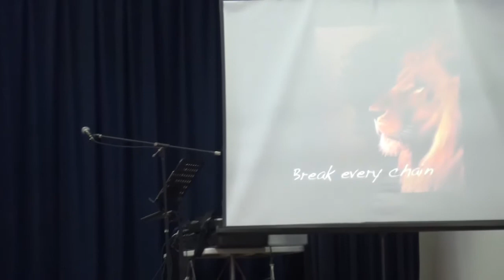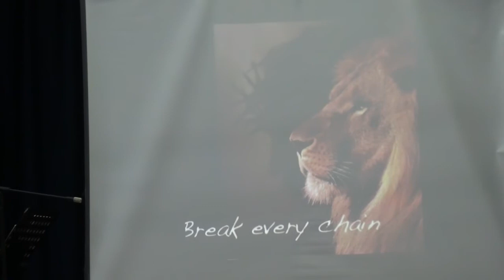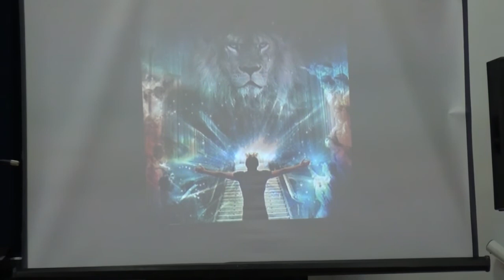24 November 2019 "Two Lions" Ps. Sharon Jones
Message by Ps. Sharon Jones at Global Connexions Kawana, Australia on 24 November 2019 titled "Two Lions".